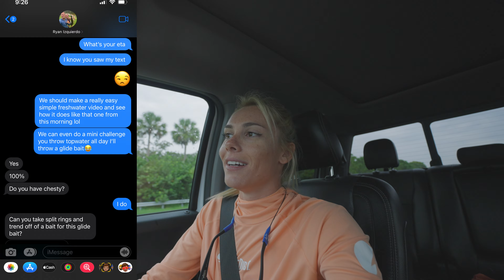Taking Famous TikTok Girl Fishing! *Rainstorm Pond Hopping*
What's up guys! Welcome back to another epic fishing adventure. In today's video, I take Rebecca on an urban pond hopping mission!

►Get The BEST Seatec Fishing Apparel! Code: ryaniz15 to save 15%